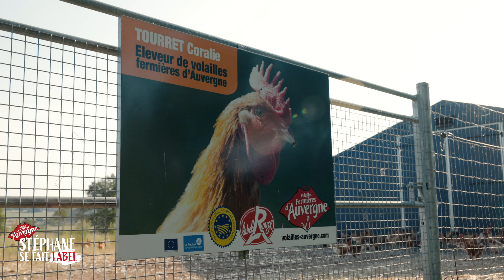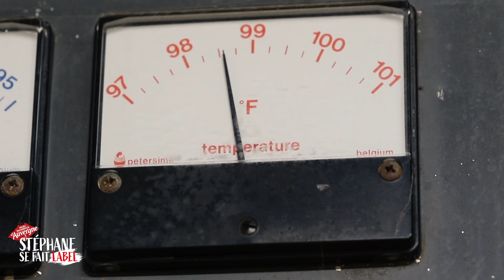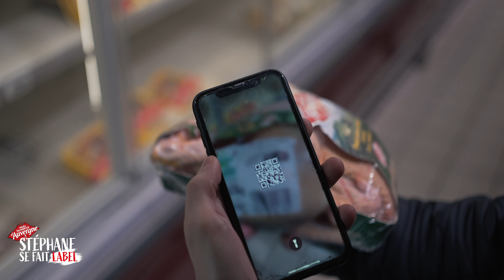Stéphane se fait Label - Episode 1 chez Coralie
Partez à la rencontre de ceux qui font la filière Volailles Fermières d'Auvergne en compagnie de notre chef ambassadeur Stéphane Ranieri du restaurant L'En but, Stade Marcel Michelin (ASM Clermont rugby).
Pour ce 1er épisode, Stéphane Ranieri se fait label chez... Coralie, éleveuse de Volailles Fermières d'Auvergne à Lapeyrouse dans le Puy de Dôme. Elle évoque l'arrivée, l'accueil et la vie des poussins sur son exploitation avec Victor Belin, responsable qualité de Force Centre, directeur du couvoir régional Auvergne Poussins mais aussi administrateur au SYVOFA (Syndicat de défense des Volailles Fermières d'Auvergne).